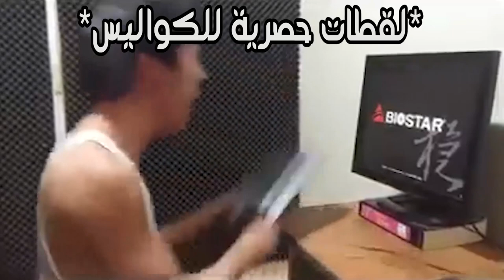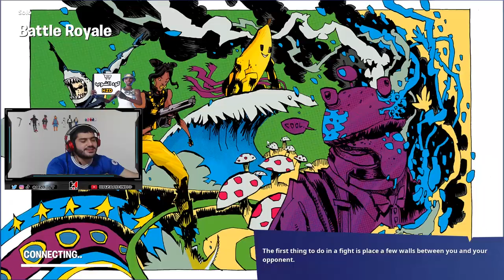تحدي الفوز بالصندوق الاسطوري🔥🤯 | افضل لوت ممكن تحصله🔥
حاولت في هذا الفيديو افوز ب لوت الصناديق الجديدة فقط .. تحدي كان صعب لكن جميل❤️

شكراً للمشاهدة  ❤️

اذا حاب تدعمني مادياً للتطوير من القناة ❤️
بتشرفوني على